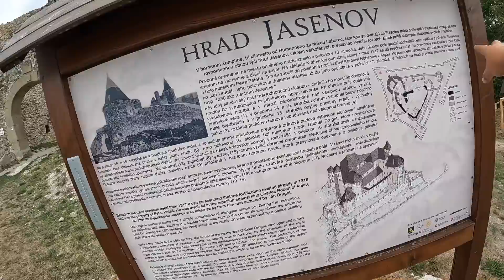TO KONIEC PRZYJACIELU! Czyli Słowacja i koniec fiata w Bieszczadach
Kolejny etap podróży fiatem w bieszczady a zarazem ostatni i smutny koniec podróży. Bo wszystko co piękne kiedyś się kończy!

sklep z gadżetami dla widzów!!

Wbijajcie na FB gdzie wspólnie dobierzemy temat Odcinków